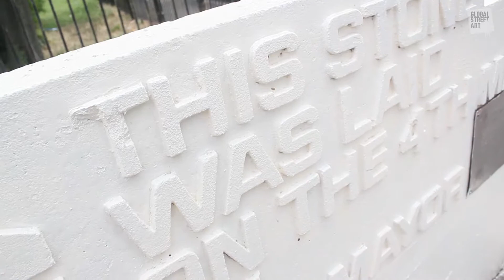Art For Estates: Hone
@hwjcreative painting a huge typography style mandala in Webheath estate, Kilburn.
Art for estates aims to work with estates to provide high quality artwork to enrich London communities.